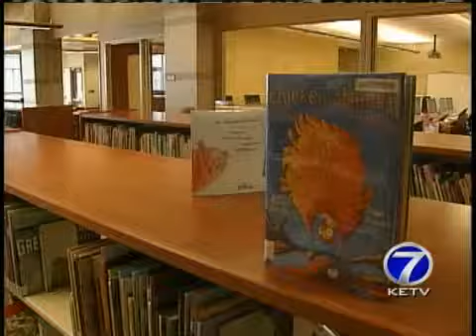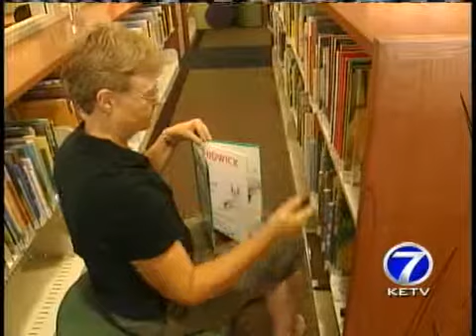Unique Omaha School To Open Monday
A school that's the first of its kind in the United States opens to Omaha students next week.